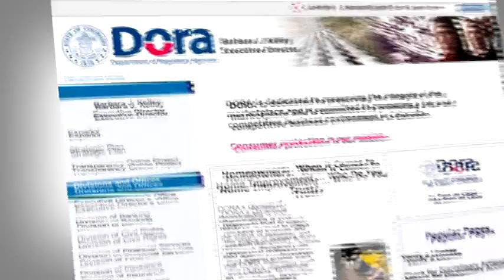PSA Colorado Physician Lookup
DORA Physician Lookup PSA